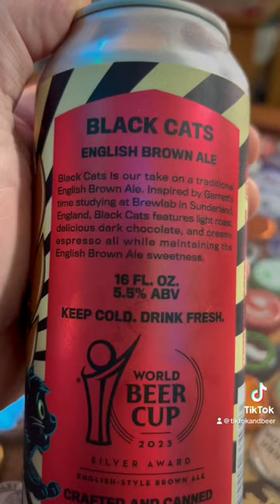Black Cats / English Brown Ale / Streetside Brewery